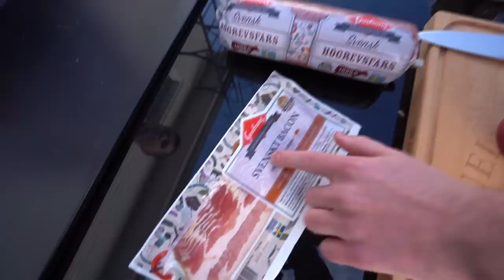Sampe vs Joppe - VEM gör bäst hamburgare?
Sampe vs Joppe i en extrem viktig grillduell där det idag ska göras hamburgare.